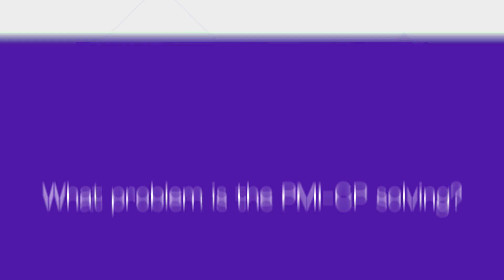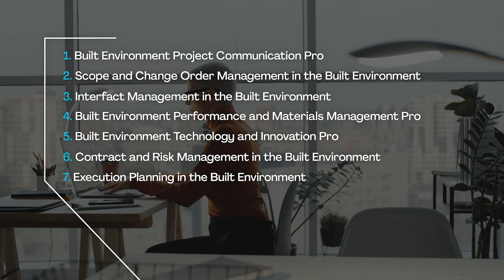PMI’s Construction Professional in Built Environment Projects (PMI-CP) Certification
To lead local, national, and global transformation efforts, the construction industry—and industry professionals—need to transform. Position yourself and your organization with the knowledge and skills required to bring any construction project to life on time and on budget with our new Construction Professional in Built Environment Projects (PMI-CP) course suite and exam, designed by construction experts for construction experts.